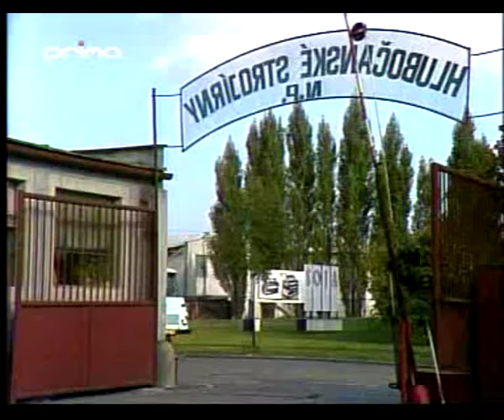Inženýrská Odysea 10 - Dozvuky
Režie: Evžen Sokolovský
Scénář: Jaroslav Dietl